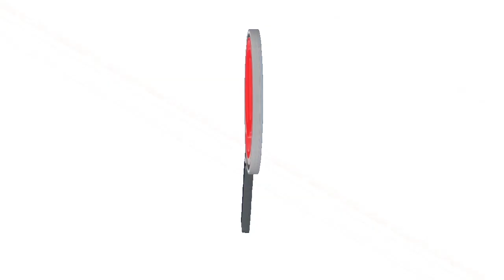ARAUCA CONTINUARA CON LAS MISMAS MEDIDAS POR LA PANDEMIA DEL COVID-19